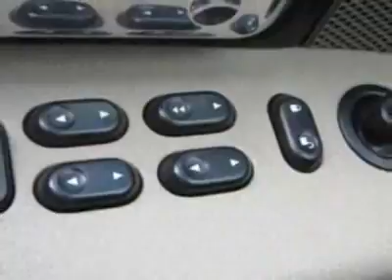2008 Ford F-150 4WD SuperCab 145" XLT Truck - Watertown, MA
Watertown Ford, Watertown, MA - SuperCab, Cruise Control, AM/FM/CD/AUX, Step Bars